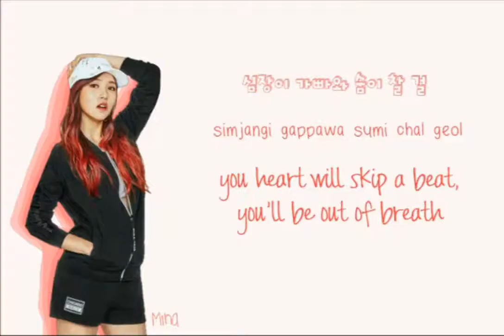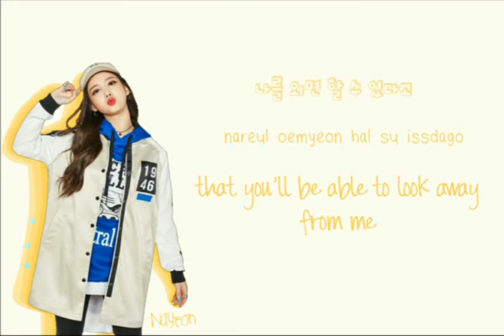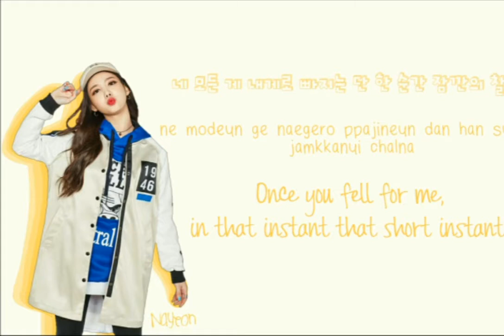Twice - Touchdown Lyrics By YGanimation